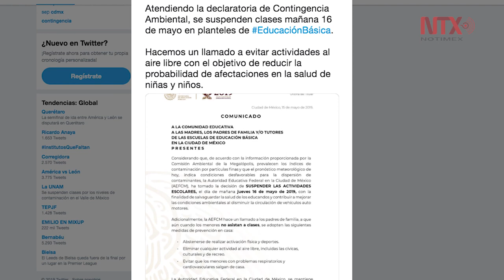Se suspenden labores en escuelas del Valle de México este jueves: SEP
También la Universidad Nacional Autónoma de México informó que mañana cesará sus actividades.